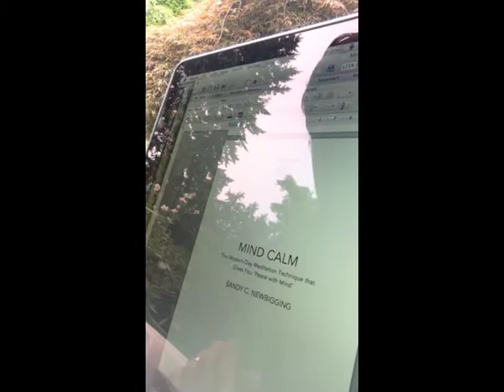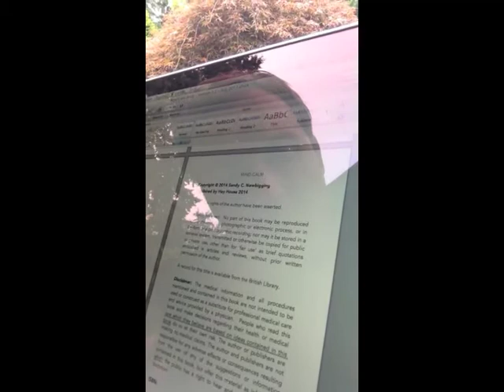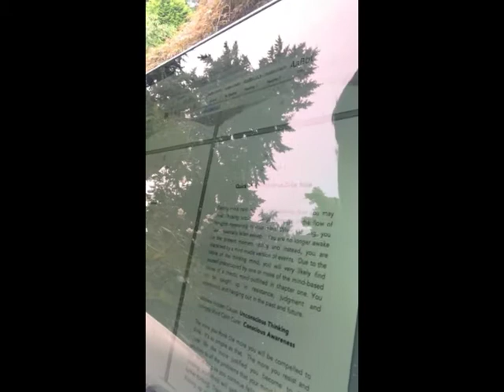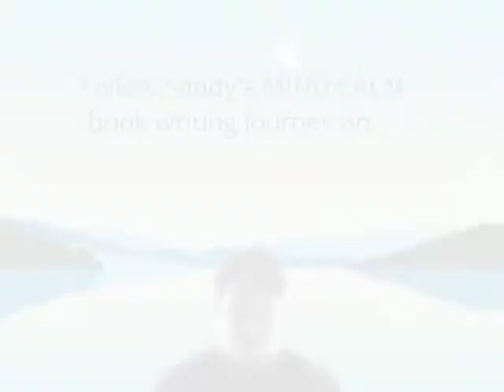How to Write a Book by Best Selling Author Sandy C Newbigging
Sandy C. Newbigging is the author of a number of best-selling books.  In this short video he takes you through how he formats his books so that you can benefit from a clear layout and see your book coming to life as you write.  or his blog at minddetoxman.tumblr.com for extracts from his books.